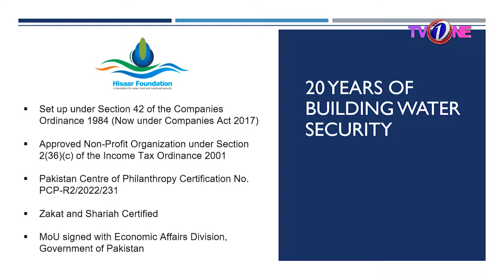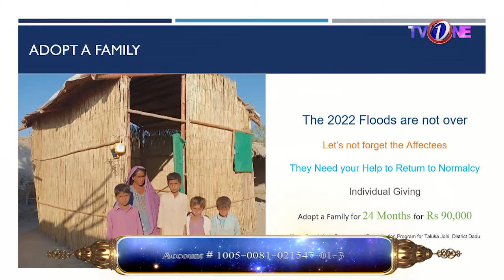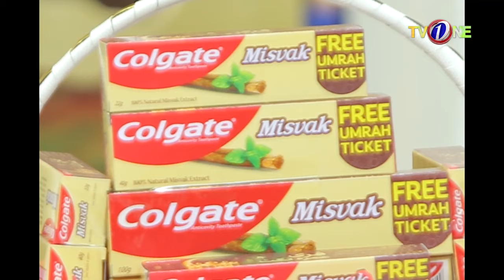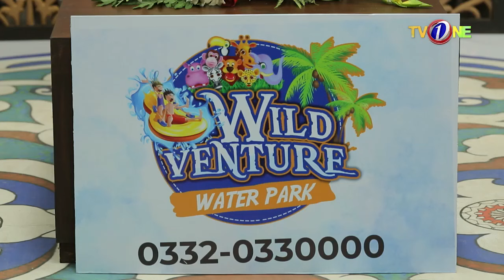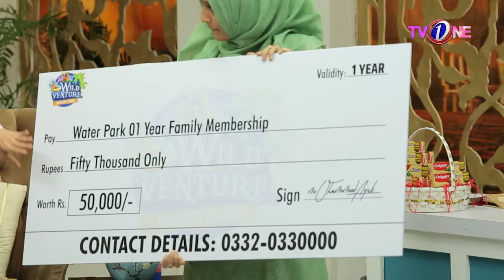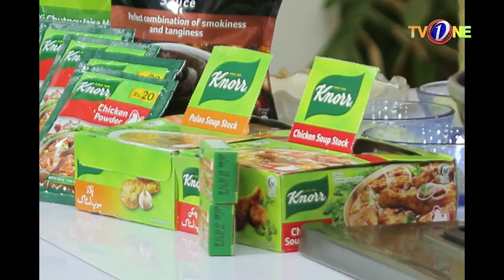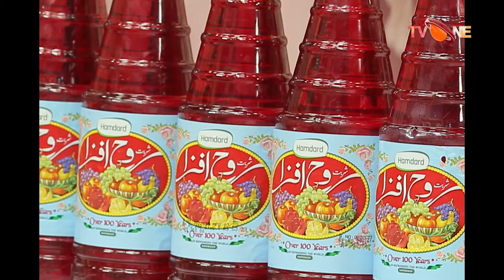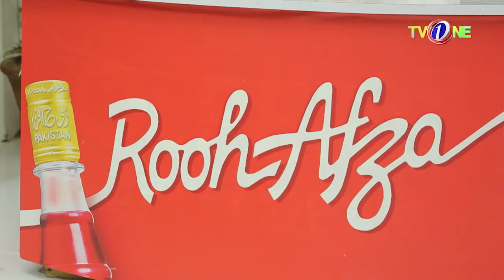Noor e Rehman Ishq Ramzan | 9th Iftar |31 Mar 2023 | Sanum Jung | Ramzan Transmission TVONE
Host: Sanum Jung